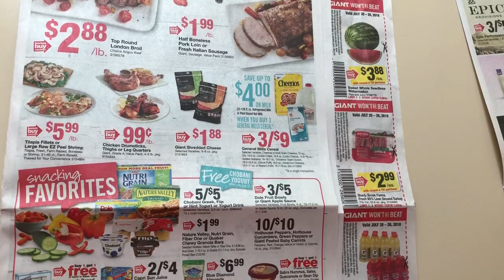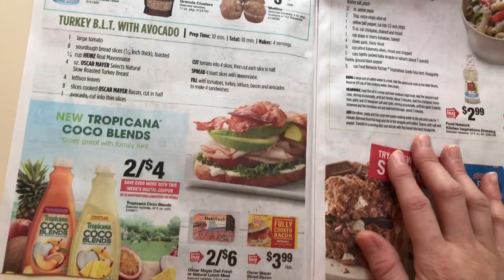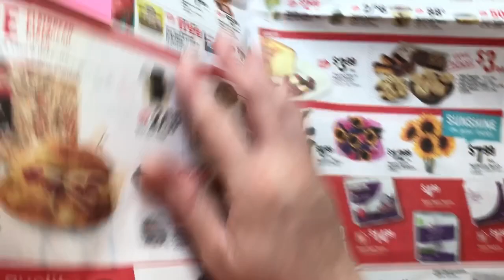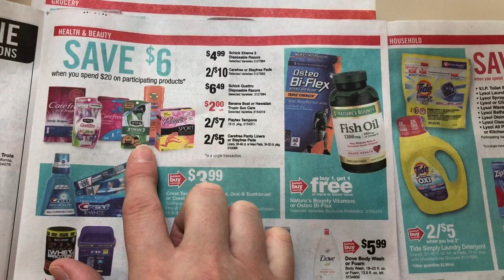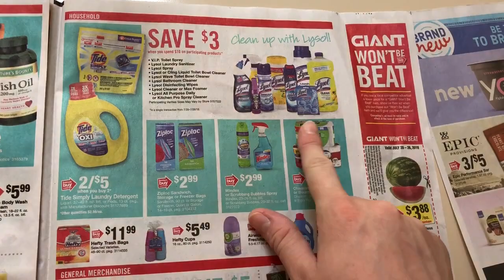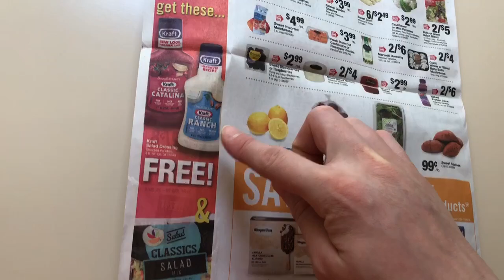Giant / Stop and Shop / Martin’s Ad Preview July 20-26 2018